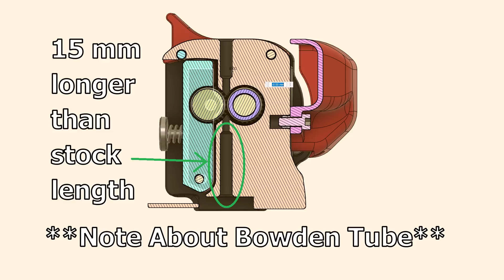Galileo Extruder assembly guide - LDO motors kit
Guide on how to assemble and install the Galileo extruder built using the LDO motors kit
PRINTED PARTS AND CAD

Want to grab one yourself? Check out the following
Check your regional LDO distributors for other buying options

Klipper config settings
rotation_distance: 34.37086
gear_ratio: 7.5:1
microsteps: 16
full_steps_per_rotation: 200
run_current: 0.250
hold_current: 0.200

Marlin/RRF use orbiter steps/mm (655 I believe) to start